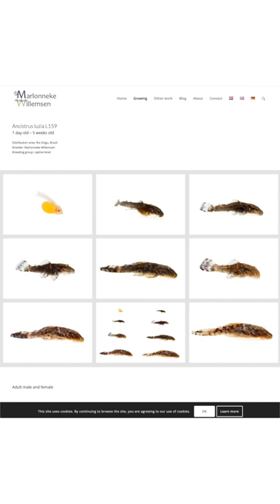Conheça a mais nova espécie de Ancistrus!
Acaba de ser publicada mais uma espécie de cascudo!
Conheça o Ancistrus luzia (também conhecido como L159 no meio aquarista).
Esta espécie ocorrem em igarapés da bacia dos rios Xingu e Tapajós e uma das características dela são essas linhas pretas sinuosas na cabeça e partes do corpo.
O nome Ancistrus luzia é uma homenagem ao fóssil de hominídio mais antigo das Américas (Luzia) que está depositado no Museu Nacional do Rio de Janeiro (MNRJ).
O MNRJ sofreu um terrível incêndio em setembro de 2018 os autores decidiram homenagear a Luzia como símbolo de resiliência e de esperança institucional (e da ciência brasileira).